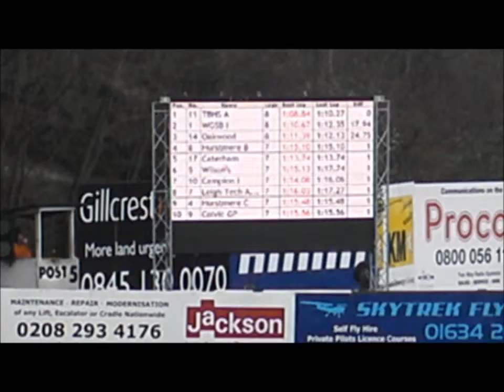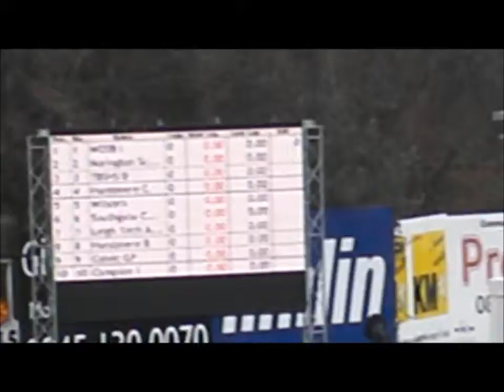Edwin 'Burke' Racing BSKC Teachers Race 3/3/12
Buckmore Park teachers Regional finals, London and S.East - Southgate & Barnet College Motorsports